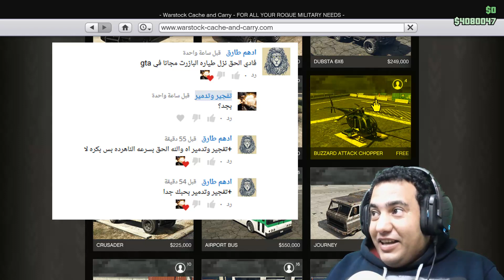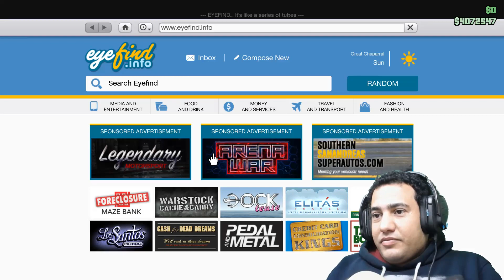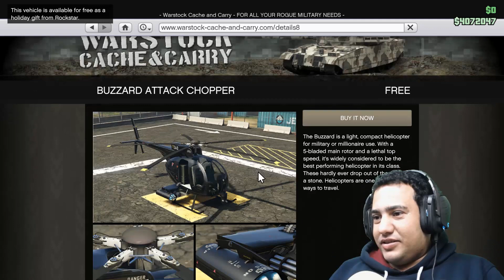يلهوى على اللى حصل وانا بشترى طيارة البازارد المجانية (قراند 5 اونلاين)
جراند ثفت أوتو V (بالإنجليزية: Grand Theft Auto V) هي لعبة فيديو من نوع عالم مفتوح أكشن-مغامرات تصويب منظور الشخص الأول تصويب منظور الشخص الثالث طورت من قبل روكستار نورث ومن نشر روكستار جيمز. صدرت في 17 سبتمبر 2013 للاكس بوكس 360 والبلايستيشن 3 .وتم الإعلان عن موعد صدورها لمايكروسوفت ويندوز في 14 أبريل 2015.[4] اللعبة هي الأصدار الخامس عشر في السلسلة. كانت سرقة السيارات الكبرى 5 من أكثر الألعاب ترقباً، كونها واحد من آخر الألعاب الضخمة التي تصدر حصرياً لمنصات الجيل السابع من ألعاب الفيديو.[5] تلعب سرقة السيارات الكبرى 5 من منظور الشخص الأول و الثالث على بلايستيشين 4 و اكس بوكس 1 و الكمبيوتر وتلعب ب منظور الاشخص الثالث علي بلايستيشين 3 و اكس بوكس 360 وتجمع عناصر قيادة السيارات والأكشن في عالم مفتوح، تسمح للاعبين بالتفاعل مع العالم كيف ما شاءوا. تقع أحداث اللعبة في ولاية سان أندرياس الخيالية، المبنية على جنوب كالفيورنيا، تكفل لللاعب التجوال بحرية في أنحاء الريف ومدينة لوس سانتوس، المبنية على لوس أنجلوس. طور القصة يروي من خلال ثلاثة شخصيات يتم التحكم بها ويقوم اللاعب بالتحويل فيما بينهم، وهم: مايكل وتريفور وفرانكلين. القصة تتبع جهود الثلاثة الذي يقومون بالسطو على البنوك من أجل الثروة. طور اللعب الجماعي موجود فيها، ويسمح إلى ستة عشر لاعب بالمشاركة في اللعب التعاوني والتنافسي. تطوير اللعبة بدء بعد فترة وجيزة من إصدار سرقة السيارات الكبرى 4، مع التركيز على تحسين الميكانيكية الأساسية للسلسلة عن طريق السماح للاعب بالتحكم بثلاثة شخصيات. عند صدورها تلقت اللعبة مراجعات إيجابية جداً من النقاد الذين مدحوا القصة والتقديم والعالم المفتوح. النجاح التجاري للعبة حطم الارقام القياسية بعائدات بلغت 800 مليون دولار أمريكي خلال الـ 24 ساعة الاولى من اصدارها، أي حوالي 13 مليون نسخة.ربحت اللعبة جائزة لعبة العام من العديد من منشورات الألعاب. طريقة اللعب سرقة السيارات الكبرى 5 "تطور كل شيء" متواجد في الأجزاء السابقة في السلسلة. عالم اللعبة أكبر من عالم ريد ديد ريدمبشن وغراند ثفت أوتو: سان أندرياس وغراند ثفت أوتو 4 مجتمعين. المناطق في اللعبة تشمل الشواطيء والجبال والبراري ومنطقة تشبه "سالتون البحر" في كاليفورنيا، وقاعدة عسكرية والضواحي. المحيط مصمم بالكامل وقابل للأستكشاف.[7] GTA V ستحتوي على أكبر تشكلية مركبات من أي جزء مضى، تتضمن اضخم تشكيلة متنوعة من السيارات والشاحنات والدراجات الهوائية والنارية والمروحيات والطائرات. السيارات ستكون أفضل من GTA IV حيث "سيثبتون أفضل على الأرض" وميكانيكية القيادة ستكون "مثل لعبة سباقات".[9] اللاعبون سيكون بمقدورهم تخصيص سياراتهم من حيث اللون والتجهيزات، وكذلك إضافة العديد من التحسينات على الأسلحة. في مايو 2013، اظهرت روكستار نسخة تجريبية (ديمو) عن اللعبة للصحافة تظهر فيها كل شخصية رئيسية لها قدرة خاصة يمكن تفعيلها، مايكل يستطيع إبطاء الوقت خلال الاشتباكات مسلحة (مماثلة لخاصية بوليت تايم في ماكس باين والعين الحمراء في ريد ديد ريدمبشن)، وفرانكلين يستطيع إبطاء الوقت أثناء القيادة وتريفور يستطيع الدخول في نوبة عنف حيث بأمكانه أن يأخذ ضرراً أقل، أو أن يلحق ضررا إضافيا بالأعداء ويستطيع أن ينفذ هجمات فريدة باليد والقدم عند تفعيله. الديمو تضمن أيضاً عناصر لعبة تقمص الأدوار— مثل القدرة على اكتساب الخبرة في مهارات محددة مثل الطيران، والقيادة، والقدرة على التحمل والقوة، شبيه بتلك الموجود في سان أندرياس. نمط تعدد اللاعبين نمط تعدد اللاعبين سيحتوي على طور الفرق "Crews" شبيه بالموجود في ماكس باين خريطة العالم المفتوح كيف نقوم بوصف خريطة العالم المفتوح الخاص بلعبة GTA V والتى تقدر خريطتها بحجم مدينتين كاملتين بأمريكا الشمالية وتعد خريطة اللعبة أكبر خريطة لعبة عالم مفتوح بالتاريخ صدرت إلى الآن فلا شئ أروع من أن تقوم بالتجوال بهذا العالم المفتوح الكبير الذي بالطبع سيصعب عليك الوصول لنهايته سريعا والأروع من ذلك هو أن تقوم بالطيران فوق مدينه لوس سانتوس واكتشاف جميع الأماكن التى لم تكتشفها من قبل مرورا بالطبيعة الخلابة بعالم اللعبة ومشاهدة الحيوانات على جوانب الطريق كالغزلان تقوم بأكل العشب وركوضهم خلف بعضهم مع العلم هناك حوالي أكثر من 20 حيوانا مختلفا بعالم اللعبة ويمكنك القيام بتجربة رائعة أخري كالغوص تحت المياه ورؤية أسماك القرش والشعاب المرجانية وجميع أنواع الأسماك
تفجير وتدمير
فادى عضلات
فادى عدلى